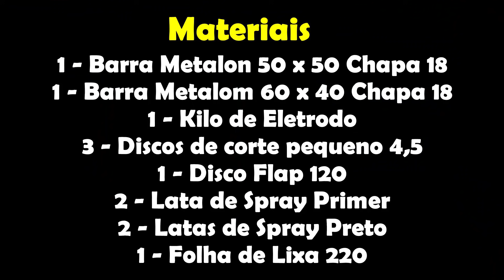Curso de Serralheiro 54 - Como Fazer uma Mesa de Jantar para 8 Pessoas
Nesse vídeo vamos finalizar a nossa mesa de jantar.

Não assistiu aos outros vídeos do Curso de Serralheria? Não fique de fora, clica abaixo e confira todos os vídeos:

Não sabe soldar 😱? Então chegou a oportunidade de aprender de forma gratuita, basta clicar no link abaixo para iniciar a aprendizagem no nosso Curso de Solda: